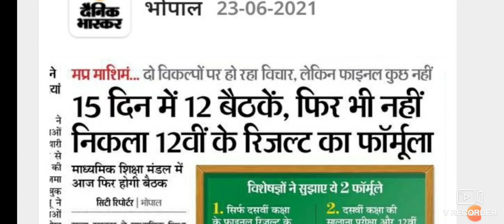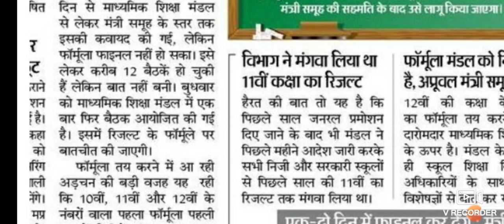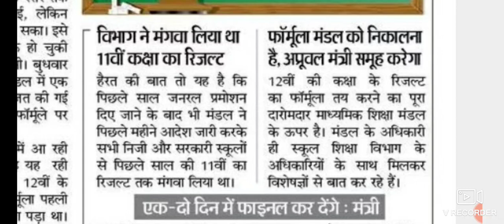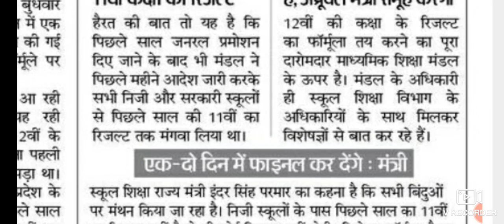mp board exam news today 2021 // mp board result 2021 // mp board 12 th result 2021 // mp board news